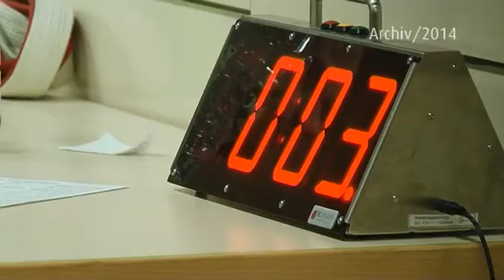SPORTLERPORTRÄT 2017 | LARA REIMANN | SPORTLERIN DES JAHRES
Wir stellen alle Nominierten der diesjährigen Duisburger Sportlerwahl vor. Diesmal: Judoka Lara Reimann vom PSV.